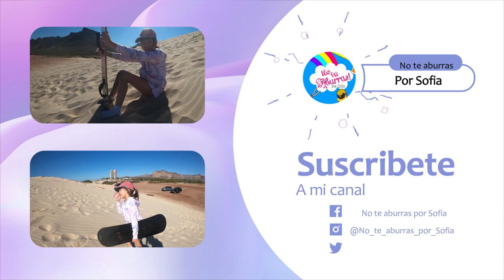Aprendiendo Sandboarding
Hola amiguitos! estoy muy emocionada porque aprendí a hacer algo nuevo, y me encanto! Sandboarding! se los recomiendo muchísimo!